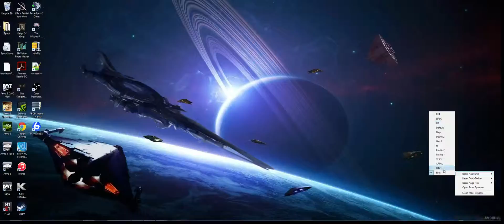Power Play! Adventures of John Wayne in Space (Part 1)